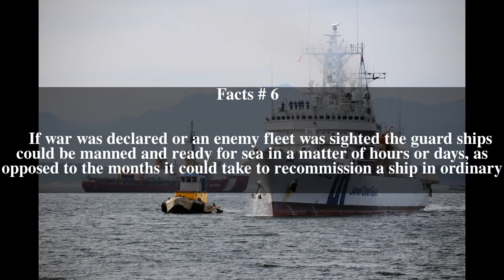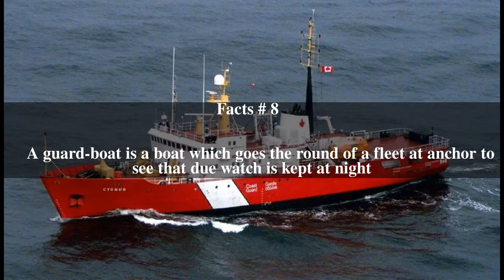Guard ship Top # 8 Facts